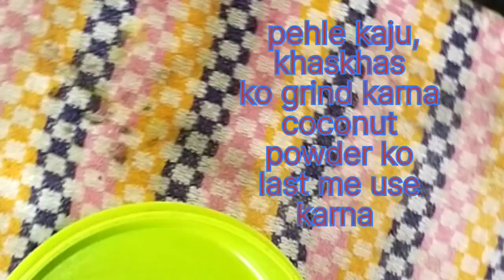Restaurant style mutton chaap recipe ghar par itna lazeez k khane wale ka Dil khush ho jaye#viral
your queries,
Restaurant style mutton chaap ki recipe,
mutton chaap ki recipe,
chaap ki recipe,
asan tarike se banaye ghar par chaap ki recipe,
Kolkata style mutton chaap ki recipe,
# Gk cooking and baking
# trending
if you want to give orders for cakes in Vizag